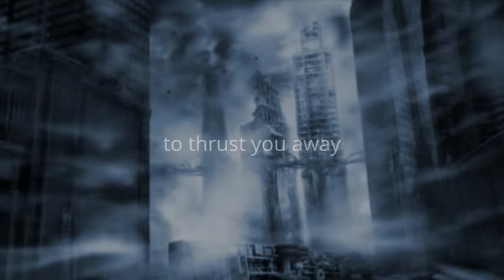The Seekers Trilogy - Trailer 1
Official Trailer for The Seekers Dystopian Trilogy by David Litwack